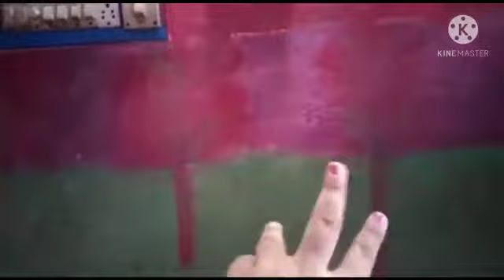homemade DIY wall decoration paint in tamil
please try this in your home

bye guys 🤗🙏